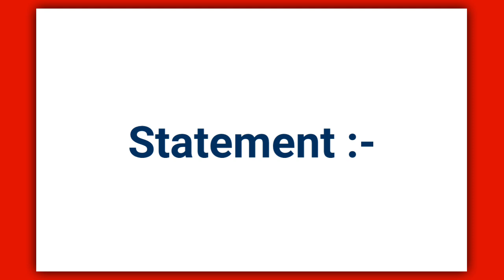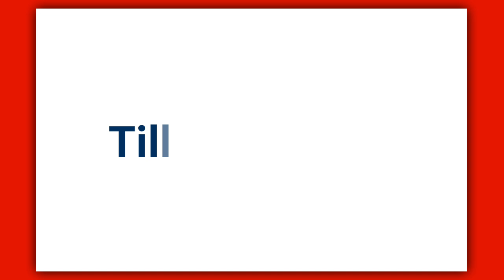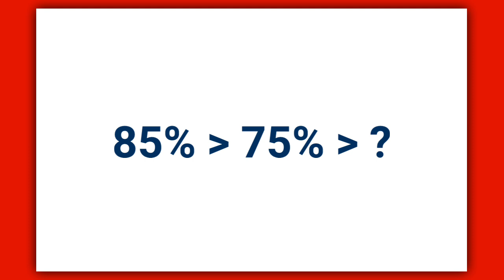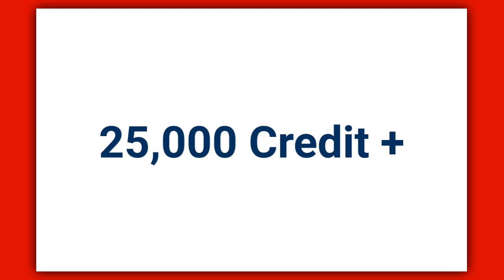लैपटॉप मिलेगा या 25 हजार रूपए | mp laptop yojana 26 July 2023 | 70% Laptop Yojana Registration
MP Laptop Yojna 2023 | Full Process | Registration | Documents | MP 25,000 Yojna in 2023

SOCIAL LINKS 🔥

mil jayegi

Topics Covered :-

12 वीं में कितने प्रतिशत पर मिलेगें ₹ 25000.